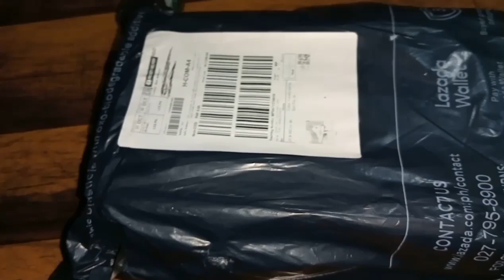Converse Run Star Hike High Top black white Gum // Honest Review